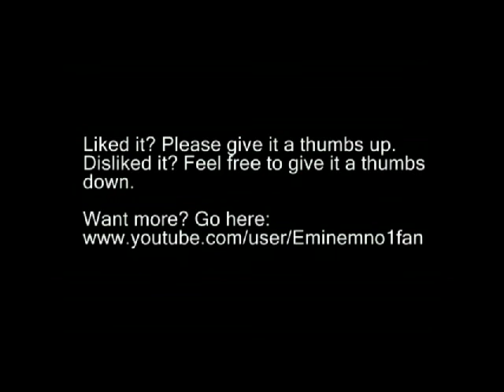The source of the problem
Satire.

This is a pure one-taker, so occasionally, I misspeak or begin a sentence without ending it. If you either really prefer this approach for future philosophy videos or prefer me to edit them, *please* post your opinion, and I will see which is preferred.

I do not move my arms and gesture in this, as I've gotten some feedback about it being distracting. If you feel strongly about it either way, please let me know.